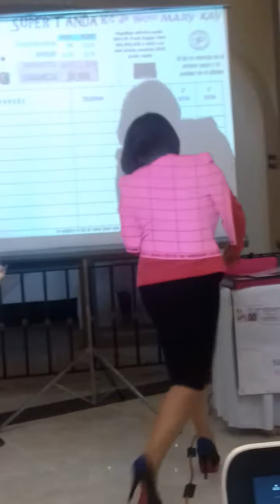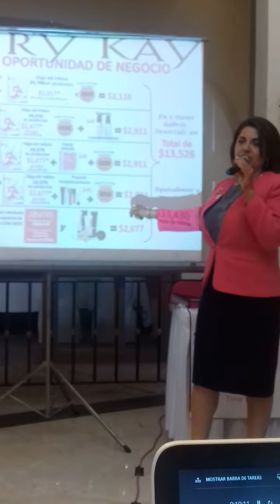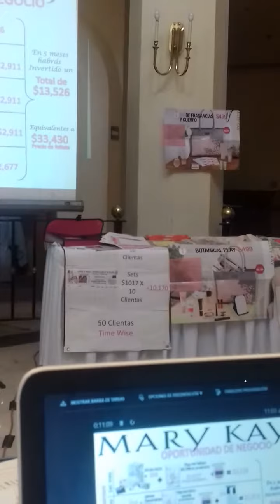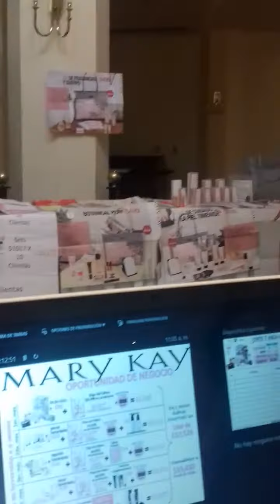Pina Rojas novedades septiembre /16